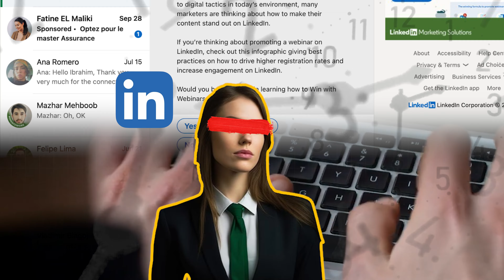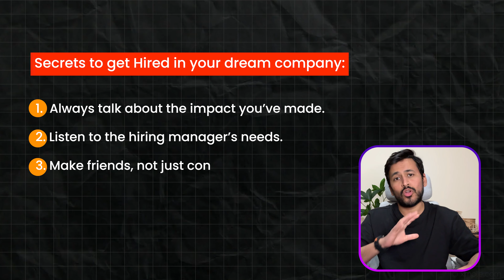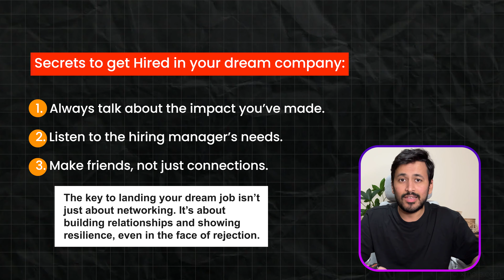From Serving Tables to a Job at LinkedIn | Her Inspirational Story | Must Watch for Job Seekers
From Serving Tables to a Job at LinkedIn | Her Inspiration Story | Must Watch for Job Seekers

Discover the inspiring journey of Basant Shenouda, a graduate who landed her dream job at LinkedIn using an unconventional networking strategy. This video shares the story of a resilient job seeker who turned every 'no' into a learning opportunity, highlighting the power of determination, genuine connections, and stepping out of your comfort zone.

If you're grappling with job rejections or struggling to stand out in the digital job hunting world, this is a must-watch. Learn from Basant's experience of using strategic offline networking at conferences, handling job rejections, and building meaningful relationships to finally land her dream job.

Remember, every 'no' gets you closer to the next 'yes.' This video is not just about Basant's success, but also about the journey and growth that comes with it. Tune in for some serious job hunting inspiration and advice.

Timestamps:
0:00 - Introduction
0:10 - Her Background and Initial Job Search
0:27 - The Shift to Offline Networking
0:47 - Volunteering at Conferences
1:07 - Landing a Job at LinkedIn
1:38 - Learning from Rejections
2:01 - Key Advice for Job Seekers
2:50 - Importance of Building Genuine Relationships
3:22 - Basan's Continued Efforts and Strategy
4:00 - Conclusion and Inspirational Takeaways